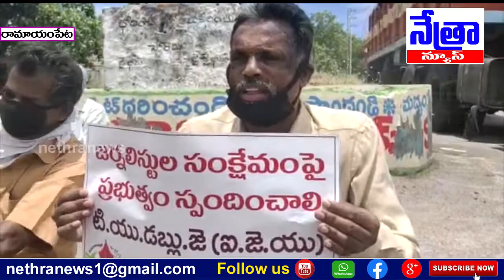రామాయంపేటలో జర్నలిస్టుల సమస్యలు ప్రభుత్వం వెంటనే పరిష్కరించాలని డిమాండ్ || Nethra News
|| Nethra News || రామాయంపేట।।